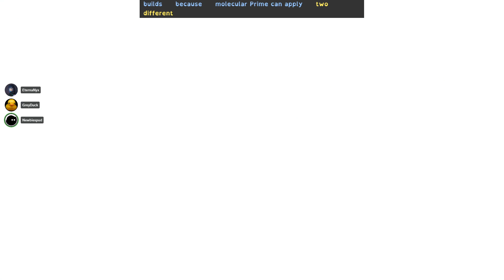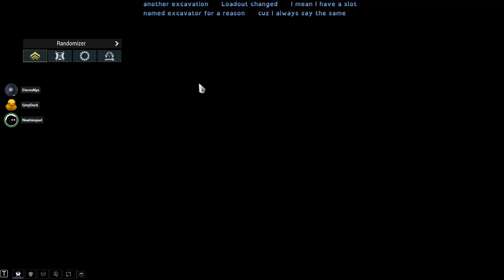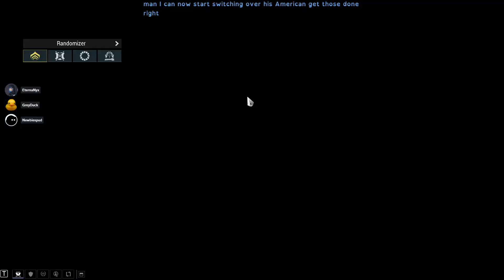Warframe Co-op #4 - Stalker Season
It's a new Nightwave season and it's all Stalker-themed. Coincidentally, we continue clearing through planets for Nyx and GreyDuck's Star Chart completion progress, beating bosses along the way, and ticking the Stalker off.